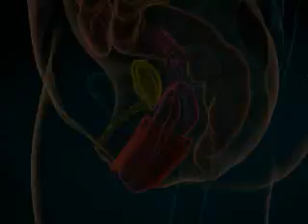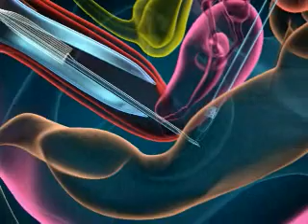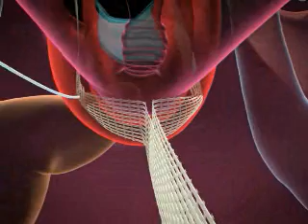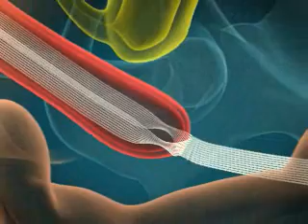Pelvic Organ Prolapse Treatment Vaginal Tape Procedure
Millions of women can now benefit from the repair of pelvic organ prolapse without the need for an open abdominal surgeryor the removal of the uterus. In this clip, Dr. Raymond Rackley of the Cleveland Clinic Glickman Urological and Kidney Institute discusses minimally invasive options for pelvic organ prolapse treatment.  He narrates an animation of a laparoscopic assisted percutaneous vaginal tape procedure.  To learn more about treatment options for pelvic organ prolapse and urinary incontinence, download our treatment guide